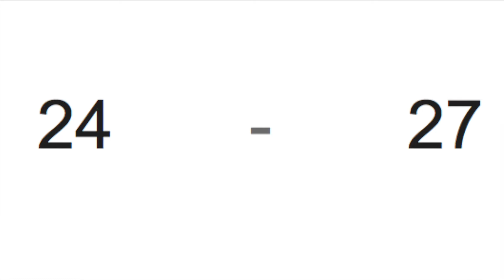Is Xavien Howard Underrated? | Dolphin Drill Down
The Miami Dolphins just gave cornerback, Xavien Howard, a big contract extension after a pro bowl season. Yet, people still don 't seem to know this guy. Is he underrated?